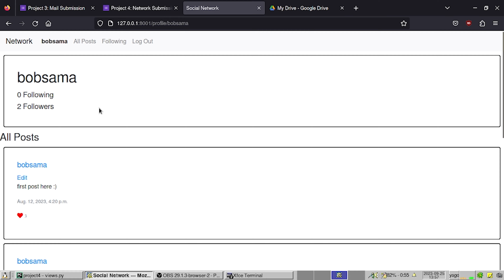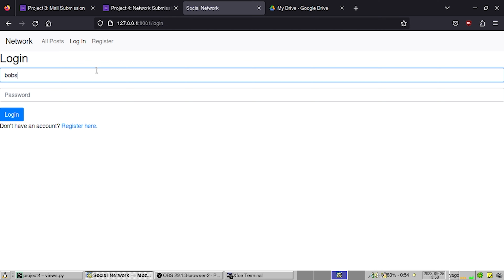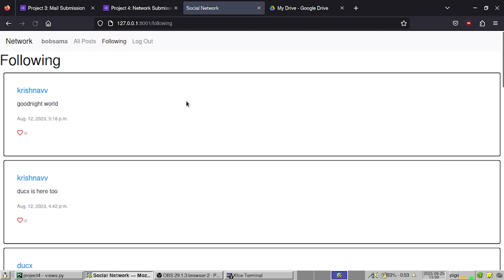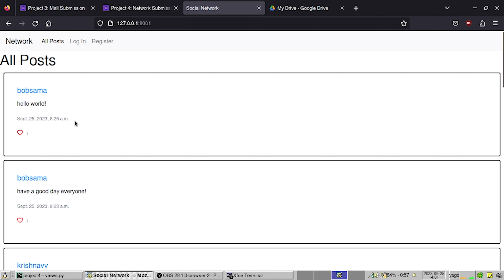CS50 Web Project 4 demonstration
0:00 -intro
0:07 -specification 1
0:21 -specification 2
0:36 -specification 3
1:30 -specification 4
2:17 -specification 5
2:33 -specification 6
2:43 -specification 7